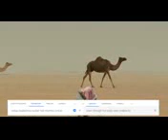Arabic jaman now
Gmn kabar teman-teman semua
Video kali ini saya cm menghibur kalian semua